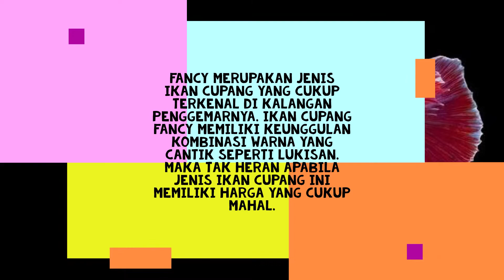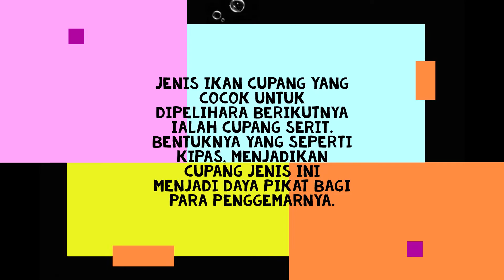Most Popular Cupang Fish in Indonesia | Bang Fish Official | 2022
Hello guys !
wlcome back to my channel, kali ini kami akan memberikan video tentang macam - macam jenis ikan cupang yang ada di indonesia

Inilah daftar harga harga =
1.Ikan cupang Fancy = Rp100 sampai Rp200 ribu +
2.Ikan Cupang Halfmoon = Rp 15 sampai 150 ribu +
3.Ikan Cupang Serit = Rp 16 sampai 200 ribu +
4.Ikan Cupang Double Tail = Rp 40 sampai 1,5 juta
5.Ikan Cupang Giant = Rp 200 sampai 400 ribu +